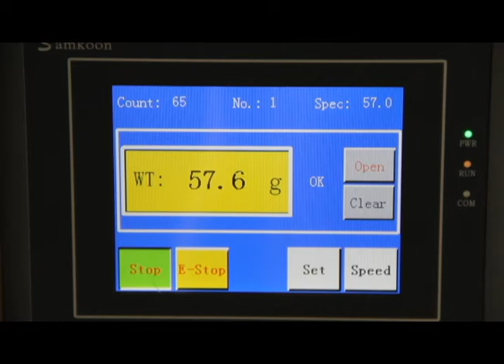Smart Single Head Weigh Machine Video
This is an extremely accurate machine (+/- 0.2g) and you don't need an air compressor like most of the competition.  It has been on the market for over 8 years, reaching out to many different markets such as:  coffee, tea, nuts, trail mix, chips, snacks and many more.